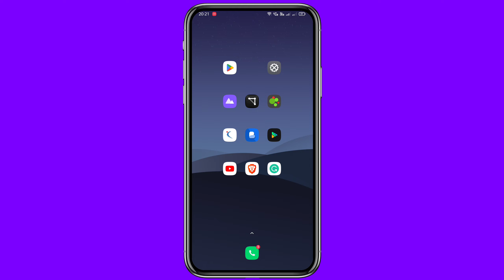How to Turn Off YouTube Comments: Easy Fix | Disable YT Comments Quickly with These Steps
how to Turn Off YouTube Channel Comments: Easy Fix

To turn off comments on your YouTube channel, follow these simple steps:

1. Go to YouTube Studio:
   - Open YouTube and sign in.
   - Click on your profile picture at the top right corner and select "YouTube Studio."

2. Access Settings:
   - In YouTube Studio, go to the left-hand menu and click on "Settings."

3. Go to Community Settings:
   - In the Settings menu, click on "Community."
   - Under the "Defaults" tab, you can manage your comments settings.

4. Disable Comments:
   - For "Comments on your channel," select "Disable comments."
   - Click "Save" to apply the changes.

- Solved Queries

- How to turn off YouTube comments
- How to turn off YouTube comment notifications
- How to turn off YouTube comments on mobile
- YouTube comments disabled problem
- How to turn off YouTube playing videos while scrolling
- How to turn on comments YouTube Shorts
- How to turn on comments on YouTube Shorts mobile
- Why can't I see comments on YouTube
- Why can't I see comments on YouTube PC
- YouTube Studio turn on comments
- YouTube comment turn off problem
- How to turn off comments on YouTube mobile
- How to disable comments on YouTube mobile
- How to turn off comments on YouTube phone
- How to fix comments are turned off YouTube mobile
- How to turn off YouTube comments as a viewer
- How to enable comments on YouTube Shorts as a viewer
- How to fix comments not showing up on YouTube
- Why my comments disappear from YouTube
- YouTube comment reply not showing
- Comment disable problem short video

1.
2.
3.
4.
5.
6.
7.
8.
9.
10.
11.
12.

- YouTube Tips
- Disable Comments
- YouTube Studio
- YouTube Settings
- YouTube Community
- Channel Management
- YouTube Guide
- Comment Moderation
- YouTube Privacy
- Easy Fix